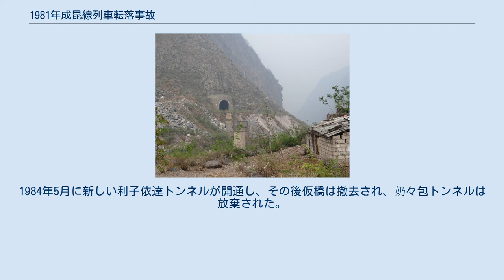1981年成昆線列車転落事故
成昆線列車転落事故は、1981年7月9日に四川省甘洛県の成昆線・利子依達大橋が土砂災害で崩落したことにより、橋梁手前の奶々包トンネルを出た442次列車が川に転落した鉄道事故である。
この事故により200人以上が死亡・行方不明となり、146人が負傷した。
中華人民共和国で起きた最大の鉄道事故である。
 1981年7月9日午前1時30分ごろ、大渡河の支流・利子依達溝で大規模な土砂崩れが発生した。
これにより、合流点付近にある高さ17メートル、長さ110メートルの利子依達大橋が崩落した。
 午前1時41分、攀枝花市西区の格里坪駅から成都駅へ向かう442列車は尼日駅で、成都駅から攀枝花駅へ向かう快速列車の221列車と交換した後、駅から出発した。
1分後に442次列車が次の烏斯河駅に到着時間を伝えようとしたが、両駅の間の電話連絡が途絶えた。
 午前1時45分に442次列車は40km/hの速度で奶々包トンネルに入ったが、トンネル内のカーブを通過した時、運転士はトンネル付近の構造物が崩れたことや、見えるはずの利子依達大橋のレールからの反射光が見えないことに気付き、非常ブレーキをかけた。
しかし、鉄橋までの線路は14‰の下り勾配であったため、破断した橋梁の手前で停止することができなかった。
これにより、先頭のディーゼル機関車2両、13号車の荷物車、12号車の郵便車、11号車の旅客車が川に転落し、10号車と9号車の旅客車はトンネル外の崖から落し大破した。
8号車はトンネル内で脱線し、出口のところで転覆したようになった。
 乗務員4名を含む360人が死亡した。
 7月24日に仮橋が開通するまで路線は不通となった。
1984年5月に新しい利子依達トンネルが開通し、その後仮橋は撤去され、奶々包トンネルは放棄された。